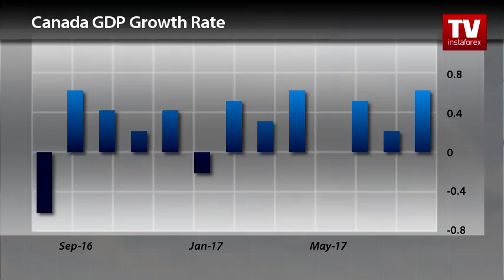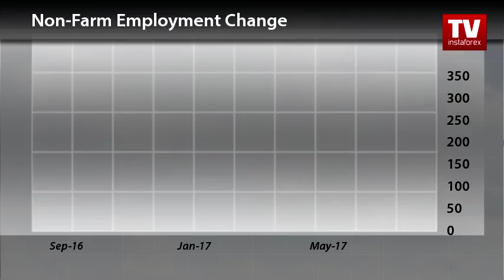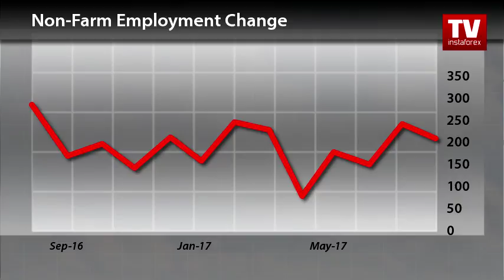Trader's calendar August 31 - September 1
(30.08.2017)